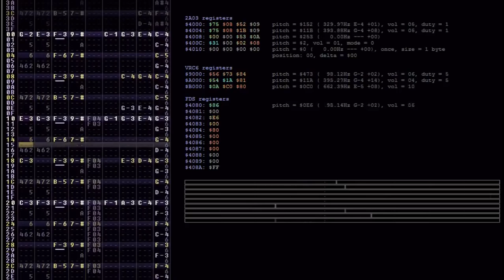Happy Birthday, Kirby! Ending Theme Medley [FamiTracker 8-bit, 2A03+VRC6+FDS]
We're making great progress on Kirby25 still, and that's still releasing on August 1 as promised, but I didn't want to leave you guys empty-handed on Kirby's actual birthday. So here's a little medley I put together of some of the ending themes to his games. Here's to 25 more years of pink, puffy power!

Composed by Jun Ishikawa, Hirokazu Ando, and Tadashi Ikegami